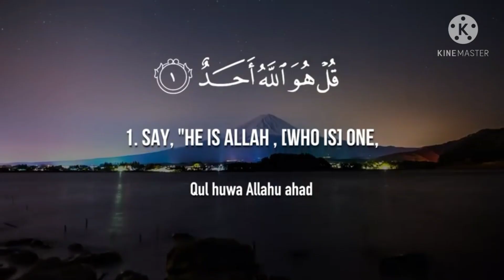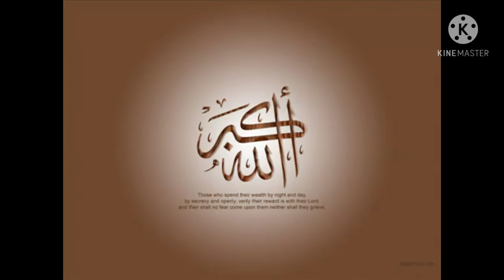New Best Hamd 2021// Sarfaraz Bazmi//Malik-e-arzo sama Tera koi sani nhi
New best heart touching Hamd
Lyrics - Sarfaraz Bazmi
Voice - Harisa Fatima ,Monisa Bushra